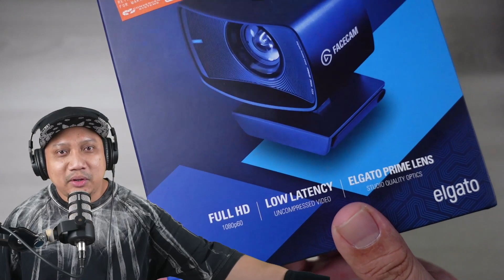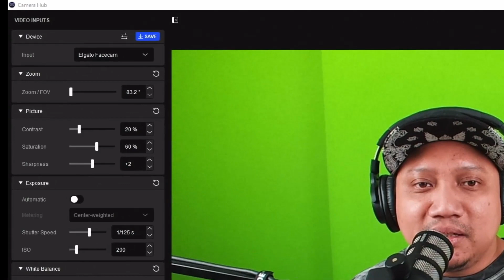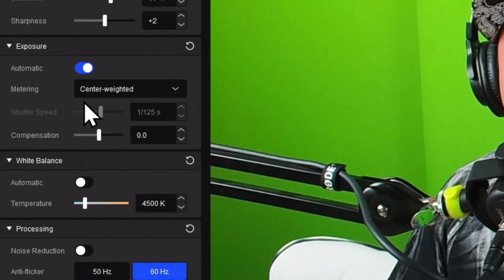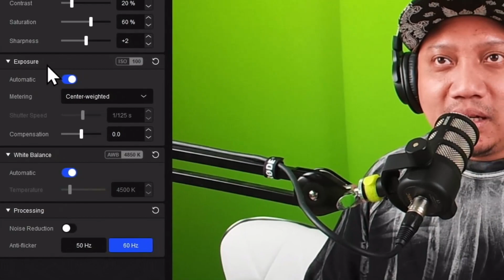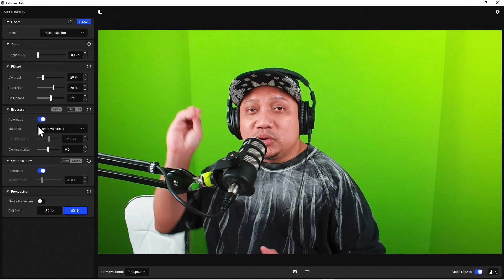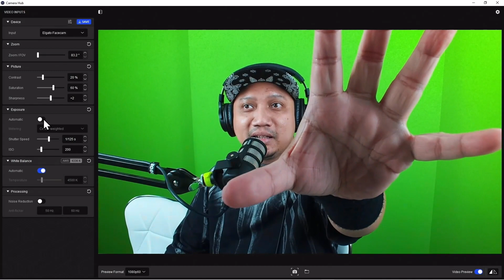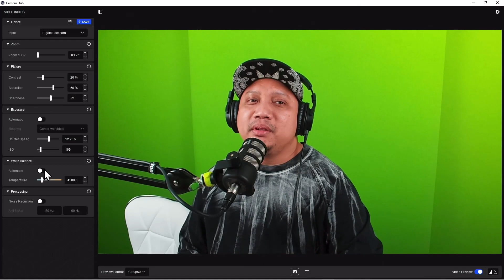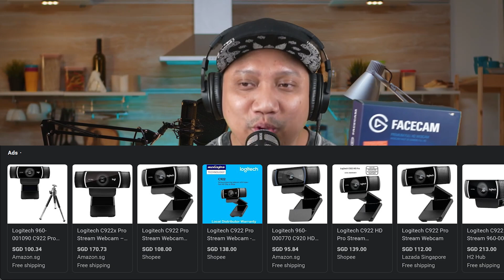ELGATO FACECAM A SUPER WEBCAM (Bahasa Melayu) | Sharing My JOY Ep 03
KC juga adalah penerbit rancangan LIVE Horror Talk Show MALAM SERAM di saluran YouTube Malam Seram kalau minat dengan bacaan cerita seram boleh tonton MALAM SERAM Youtube Channel.